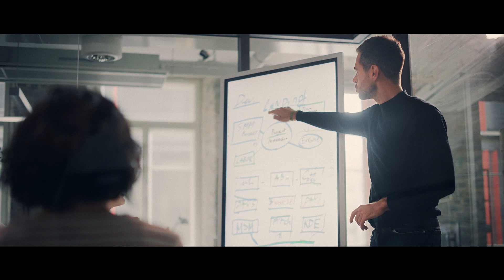Immobilienwirtschaft | Weichen stellen für die Zukunft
Next LeVel Immobilienwirtschaft
Die Corona-Pandemie, das Erreichen der Klimaziele, die Digitalisierung und zahlreiche Gesetzesänderungen sind nur einige der Herausforderungen, die eine Neuausrichtung der Immobilienwirtschaft notwendig machen. Beim Next LeVel Panel im Herbst 2021 diskutierten wir mit Vertretern der Immobilienwirtschaft diese vielfältigen Themen und gaben Antworten auf die wichtigsten Fragen.

Unsere Angebote zu Produkten, Services und Lösungen für Kunden der Immobilienwirtschaft und deren Bewohner: